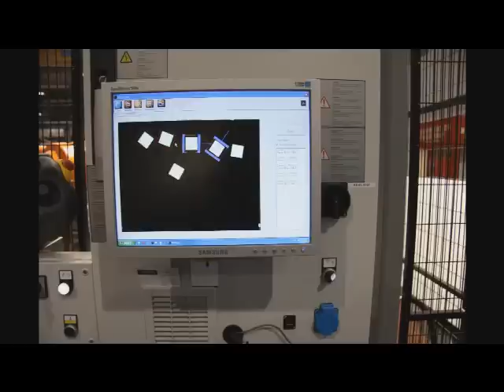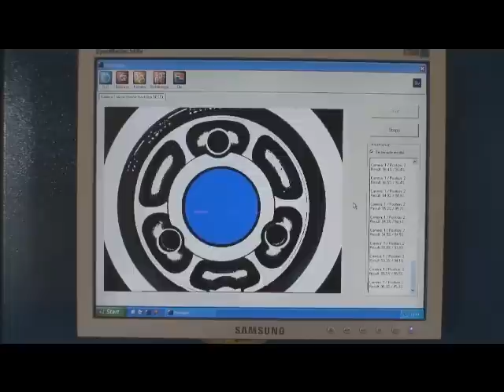Tara Robotik Mazak CNC makine besleme